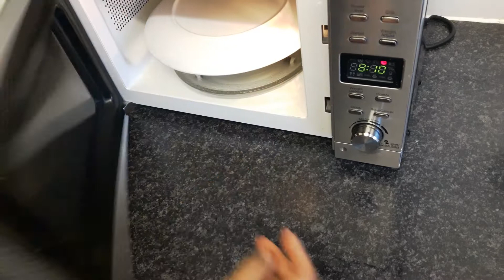หนึ่งข้าวเหนียวในไมโครเวฟจ้าง่ายๆ😆ช่อง ราตรี กินแซ้บ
นึ่งข้าวเหนียวกินเองง่ายๆ และเหนียวนุ่ม อร่อย 😋 how to cook sticky rice in microwave 👌🏾👍😁

Soak sticky rice in water for a night
Rinse well and leave some water with rice this will help rice to become softened.

Used bowl with the lid that suitable for microwave

Put in microwave for 7 minuets then take out to stir and put back in microwave again for another 3 minuets ( but this never exactly time depends on how much rice you cook that time just keep checking until well cooked.)

ขอบคุณที่เข้ามารับชมช่อง ราตรี กินแซ้บ นะคะ ฝากกดติดตามกดไล้กดแชร์ด้วยนะคะ ขอบพระคุณมากค่ะ🙏🏾☺️Thank you for watching ราตรี กินแซ้บ.